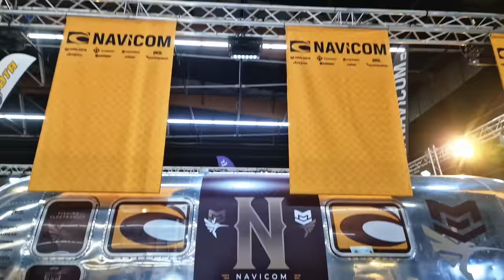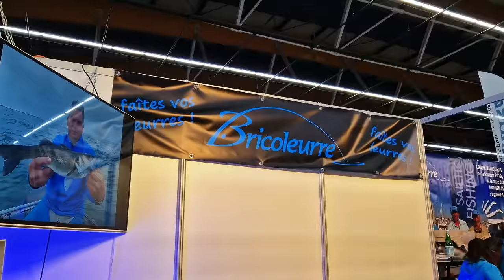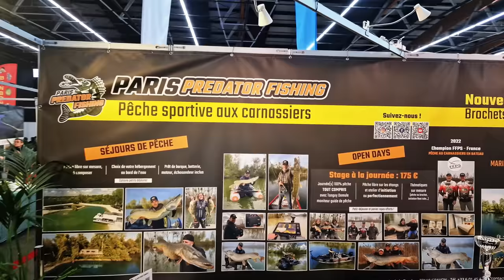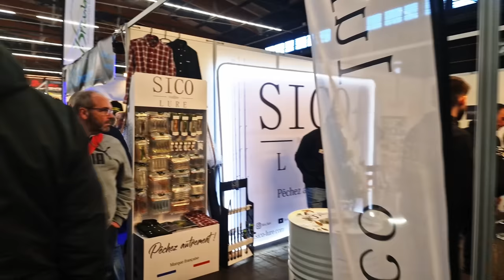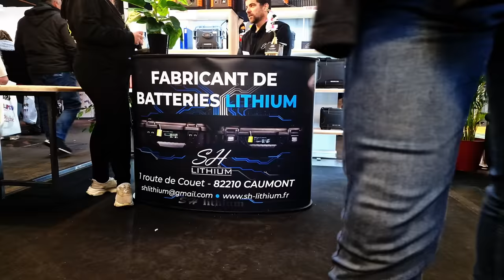SALON de la PÊCHE [CLERMONT 2023] - CNPL la visite NUMERIQUE + 300€ de cadeaux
Te reconnais tu ? Découvre en vidéo le SALON CNPL 2023 et gagne aussi des cadeaux . Clermont Ferrand, le plus grand salon de la peche de loisir en France , on y retrouve des exposants de cannes de moulinets de leurres de mouches de bateaux d'accessoires, d'électroniques embarquées ...

Pour jouer au jeu concours:
Règle 1 : mettre un commentaire sur cette vidéo
Règle 2 : suivre les 3 comptes instagrams suivant
Le gagnant sera tiré au sort en live le 01 février à 19h30 sur le compte instagram @fishxplorer

Navicom:
Site: navicom.fr

Sh-lithiun:
Site: sh-lithium.fr